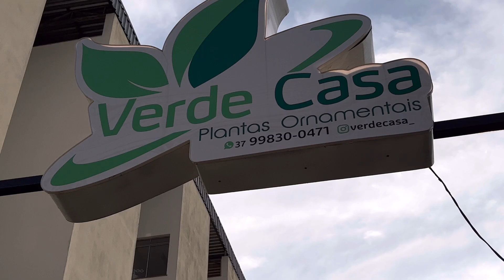As melhores e raras Orquídeas em Divinópolis MG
Feira de orquídeas,cactos e suculentas em Divinópolis mg.

Loja virtual comprar orquídeas